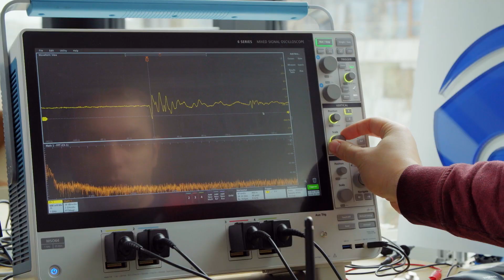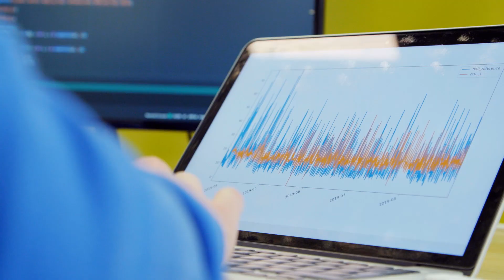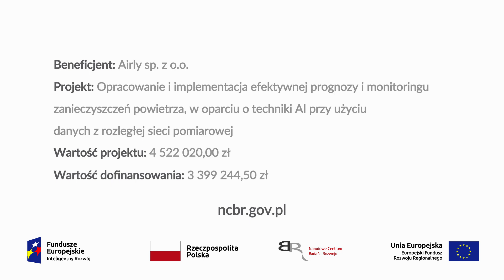Jak mierzyć czystość powietrza? | Airly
Jak działa czujnik mierzący czystość powietrza? Czy SztucznaInteligencja pomoże w walce ze spogiem? Zobacz innowacyjny projekt czujnika firmy Airly. Projekt dofinansowany został przez Narodowe Centrum Badań i Rozwoju w ramach konkursu Szybka Ścieżka!

Najciekawsze polskie innowacje zobaczysz na kanale NCBRnews: premiera nowego filmu w każdą środę!